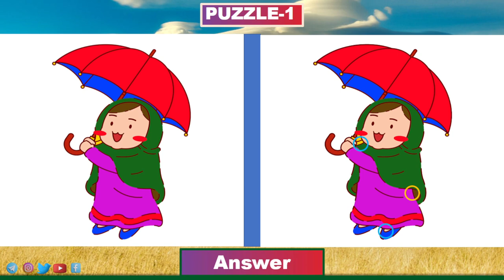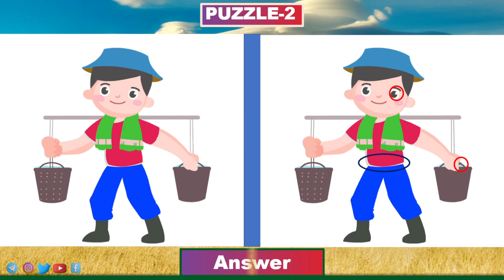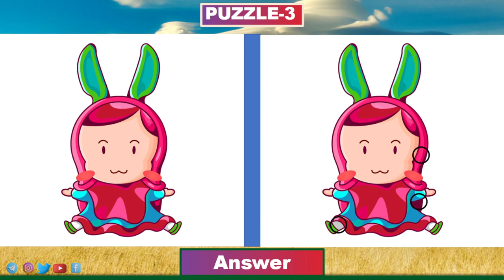Find the differences || Brain teaser || LP Image No10